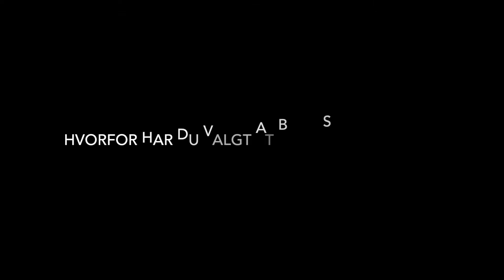BLIV SKIBSMONTØR - hør hvorfor Magnus har valgt uddannelsen